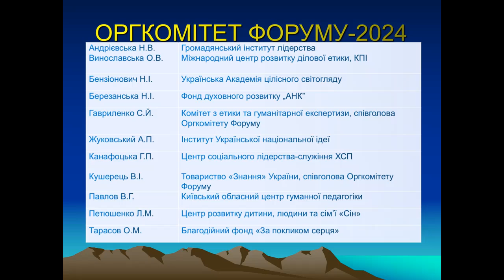ЗАПИТАННЯ ТА ВІДПОВІДІ. Творча майстерня Алакха Ніранжана, фізика, психолога, філософа, Індія.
ЗАПИТАННЯ ТА ВІДПОВІДІ. Творча майстерня Алакха Ніранжана, фізика, психолога, філософа, засновника ведичної академії "Шрінатджі", Індія.
Виступ на XXІV-му Міжнародному Форумі "ШЛЯХИ ДУХОВНОГО РОЗВИТКУ ЛЮДИНИ ТА СУСПІЛЬСТВА" 26 травня 2024 року.
16.00 – 18.30. НЕДІЛЬНА ВЕЧІРНЯ СЕСІЯ.
Місце проведення: Товариство «Знання» України, Київ, вул. Велика Васильківська 57/3, конференцзала 313. Ст. М "Олімпійська". Для віддаленої участі – пряма трансляція на Ютьюб-канал Форуму.
Ведуча Світлана Гавриленко, Комітет з етики та гуманітарної експертизи.

Дорогі друзі, учасники Форуму «Шляхи духовного розвитку людини і суспільства», прохання до вас сплатити оргвнесок за участь у Форуму 200 грн. як благодійний внесок на завершення спорудження Музею‐архіву духовного лідера України, громадського діяча, письменника Олеся Бердника у с. Гребені, де він жив і похований. Карта 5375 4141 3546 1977 Валентина Сергіївна Бердник‐Сокоринська.